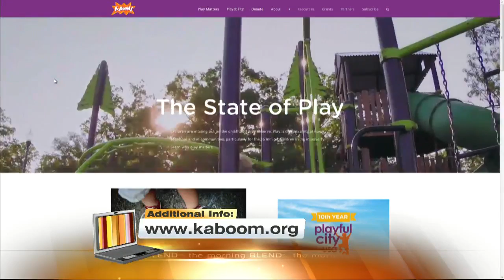Get Your Kids Outside To Play! 5/18/16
Across America, kids are going outside to play less than ever before. We learn more about an organization that is hoping to change that! Kaboom.org